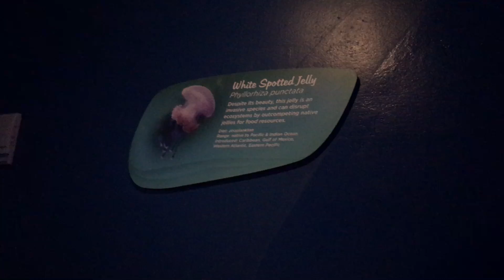White spotted jelly fish (Phyllorhiza punctata) at the Georgia Aquarium, Atlanta, GA on Oct 13, 2022